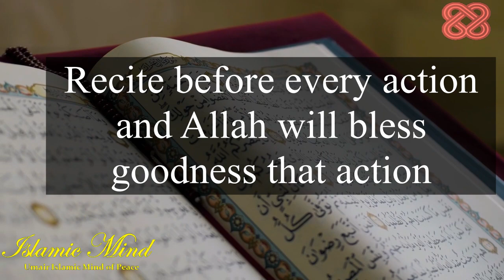Benefits Of Reciting Bismillah | Beautiful information about Quran and Islam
Benefits Of Reciting Bismillah | Beautiful information about Quran and Islam | Umair Islamic Mind of Peace

#6 ways to get your Dua accepted | Beautiful information about Quran and Islam, whats app status| Islamic Mufti Menk 10k views ✅10k followers ✅Trust Allah Trust Allah alhamdulillah islamic allahuakbar muftimenk Don’t give up #6 ways to get closer to the Allah | Beautiful information about Quran and Islam Allah will never | Beautiful information about Quran and Islam when you are getting married || chapter_married.life || marriage deen islam partner soulmate Allah Loves You| He knows You. Islamic whatsapp status in English || Mufti Menk || Trust Allah This is Allah Don't think about what troubling you ! just search a solution for that.. Islamic video short | Islamic video status | Islamic video speech vlog islam Tears Are Not A Sign Of Weakness # youtube quotes motivation You Lose You Trust Allah | Alor Poth (আলোর পথ) Every single dua is heard by Allah- Aliya Kauser Relaxing Facts to Calm Your Mind everyone should listen this Shukran Ya Rabbi (Thank you my Lord) with English and Urdu Subtitles Are you "Brokenhearted" ?💔 listen thi